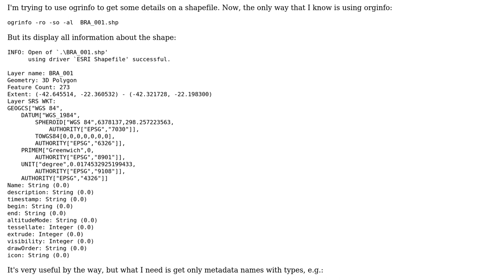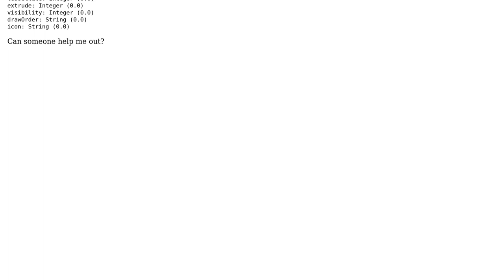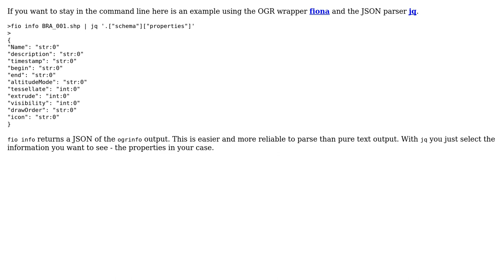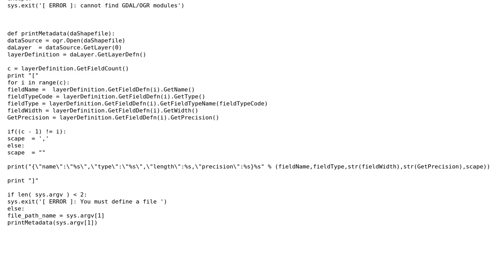GIS: How to access Shapefile metadata and metatypes information using OGR? (2 Solutions!!)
GIS: How to access Shapefile metadata and metatypes information using OGR?

With thanks & praise to God, and with thanks to the many people who have made this project possible! | Content (except music & images) licensed under CC BY-SA | Music | Images & others | With thanks to user LeonanCarvalho user Kersten user dmci and the Stack Exchange Network Trademarks are property of their respective owners. You are responsible for your own actions.